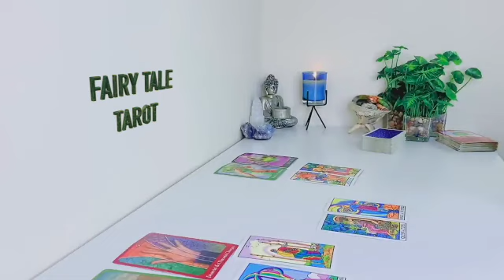CANCER 🤯YOU WON'T BELIEVE HOW QUICKLY THIS HAPPENS!!! JUNE 2023 TAROT LOVE READING